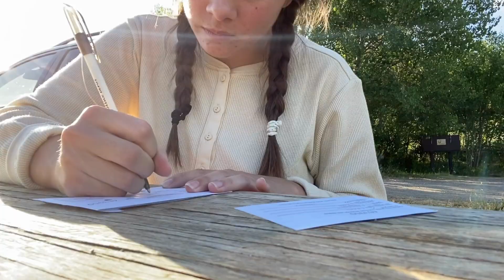hello, I'm new here | GET TO KNOW ME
Hello! Hi! Welcome! Here is a brief get to know me!